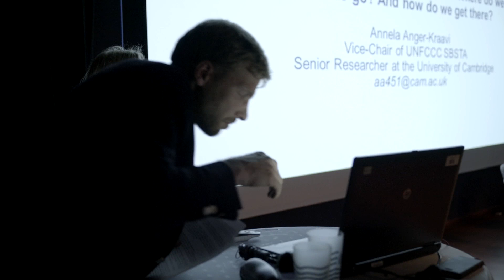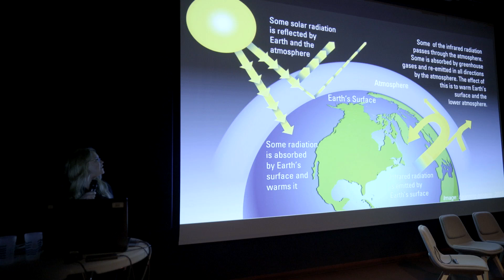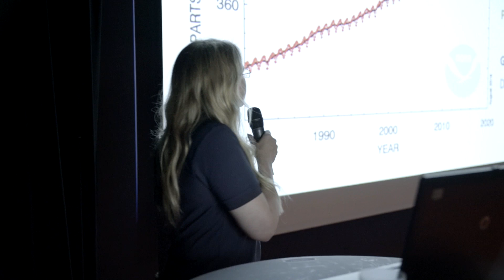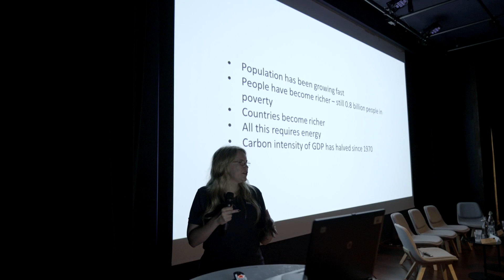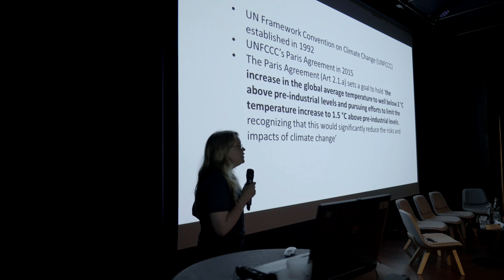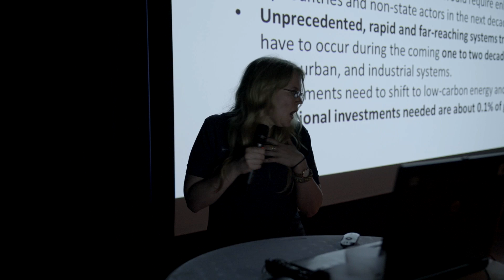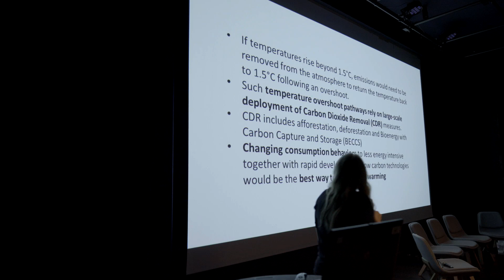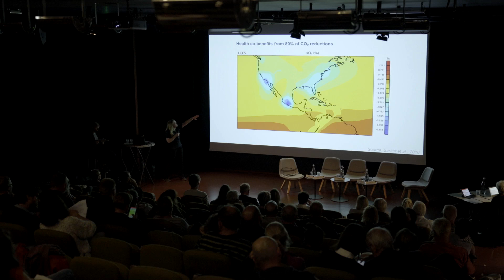Antarctica200: Annela Anger-Kraavi, Brest, 11.09.2019